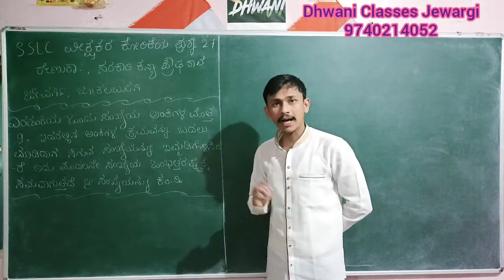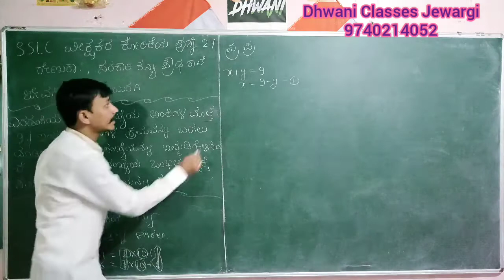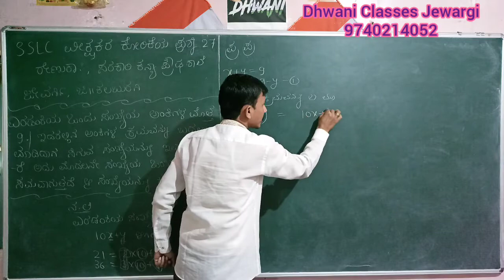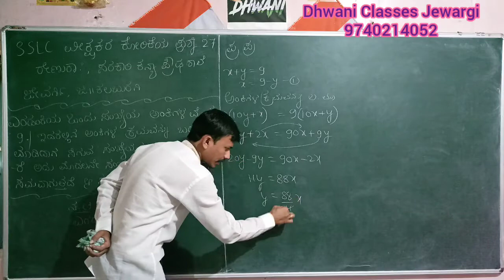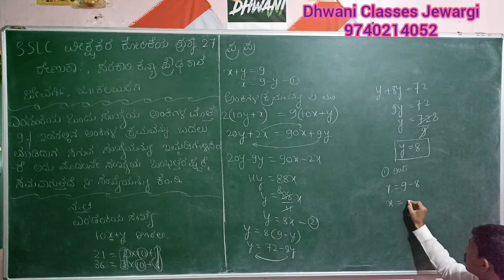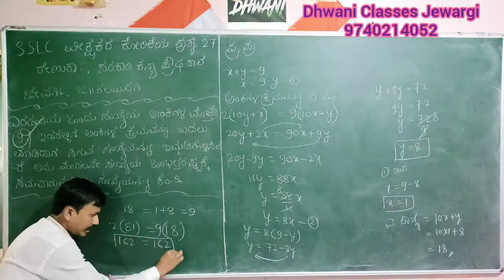SSLC MATHS IN KANNADA ವೀಕ್ಷಕರ ಕೋರಿಕೆಯ ಪ್ರಶ್ನೆ 27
3Mark Question for SSLC students